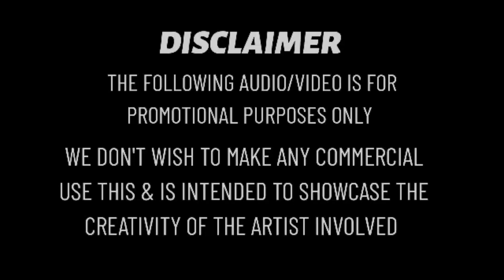Unakkul Naane _ Dj Remix | Pritt | Trending song | Remix By Dj Akshay Pnd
orginal credits

song ;  Unakkul naane
Artists : Pritt
Remix : Dj Akshay Pnd